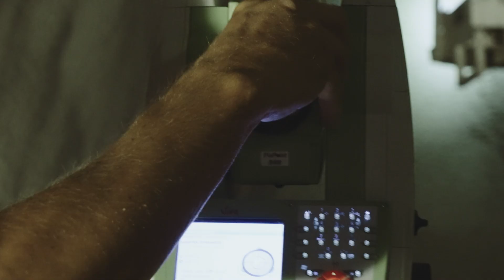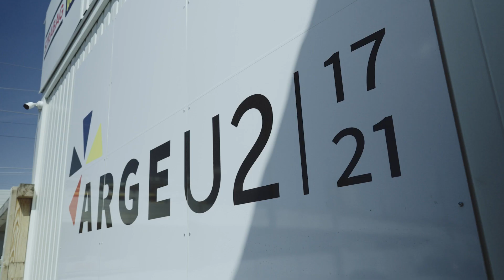Neue Wege in die Zukunft bauen: Bauleiter im Tunnelbau bei STRABAG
Christian Ferra hat als Bauleiter im Tunnelbau einen vielseitigen Aufgabenbereich zu bewältigen. Er ist zuständig für die Koordination der Bauabläufe, Materialbestellungen sowie die Kommunikation zwischen Bau- und Projektleitung. Er pflegt außerdem den Kontakt zum:zur Auftraggeber:in.

Da kein Tunnel dem anderen gleicht, gestaltet sich sein Arbeitsalltag sehr abwechslungsreich. Durch die zahlreichen Herausforderungen einer Tunnelbaustelle, wie geologische Störzonen, wird er mit seinem Team immer wieder vor neue Probleme und Aufgaben gestellt, die durch innovative Ansätze gelöst werden. Umso schöner ist es, wenn sie gemeinsam nicht nur ein Projekt erfolgreich abschließen können, sondern dabei auch neue Freundschaften entstehen.
As a site manager in tunnelling, Christian Ferra has a wide range of tasks to deal with. He is responsible for coordinating construction processes, ordering materials and communicating between construction and project management. He also liaises with the client.

As no two tunnels are the same, their day-to-day work is very varied. Due to the numerous challenges of a tunnel construction site, such as geological fault zones, he and his team are constantly faced with new problems and tasks that are solved using innovative approaches. It is all the more rewarding when they can not only successfully complete a project together, but also make new friends in the process.

Fortschritt beginnt mit dir. Bau mit uns die Zukunft!

STRABAG ist die richtige Arbeitgeberin für Menschen, die lieber selbst am Fortschritt bauen, statt auf ihn zu warten. Für alle, die sich täglich aufs Neue herausfordern, kreative Ideen einbringen, vorausschauend denken und handeln. Für die, die offen gegenüber Veränderung und dem digitalen Wandel sind und aus Überzeugung in Teams arbeiten. Chancengleichheit, Vielfalt und Inklusion sind integrale Bestandteile dessen, wer wir als Unternehmen sind und wie wir arbeiten. Gemeinsam setzen wir Vorhaben erfolgreich und partnerschaftlich um und wachsen an neuen Aufgaben. Wir suchen Menschen, die mit uns die Zukunft des Bauens gestalten. Bist du bereit?

Starte jetzt deine Karriere bei der Arbeitgeberin von morgen: STRABAG. Denn Fortschritt beginnt mit dir.